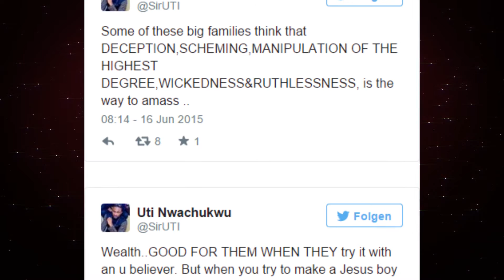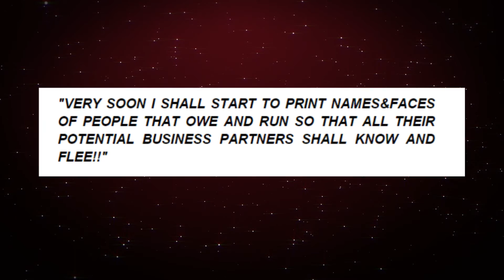Uti Nwachukwu Lashes Out On Twitter Calls Out Unknown Debtors - Pulse TV News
Uti Nwachukwu is not happy, and if his recent tweets are anything to go by, we might soon be witnessing a showdown between him and some high profile members of the society.

In a lengthy rant, Nwachukwu complained about the people owing him. He also threatened to publish their names if they do not come up with his money.